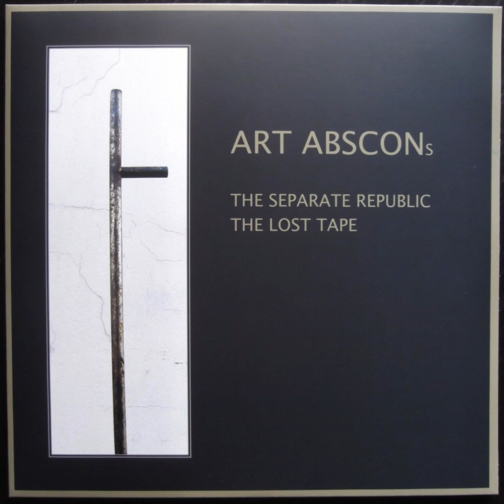Vestre Kirkegaard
Vestre Kirkegaard · Art Abscons

The Separate Republic